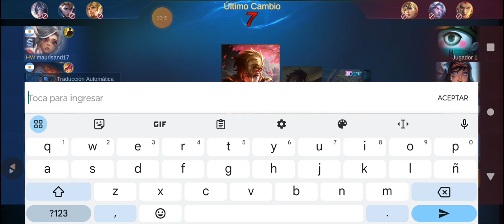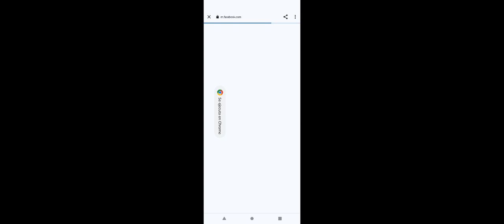Ganamos 4 partidas siendo el GOAT en todas.| Camino a Gloria Mítica #8